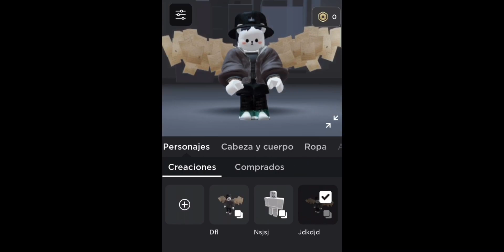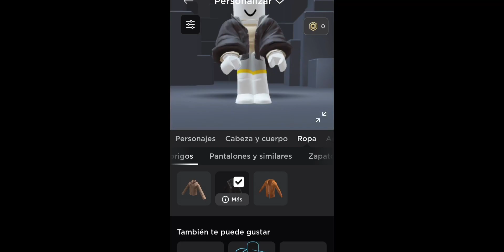Como hacer un personaje chiquito en roblox GRATIS!!!